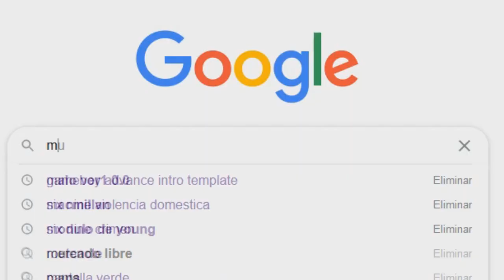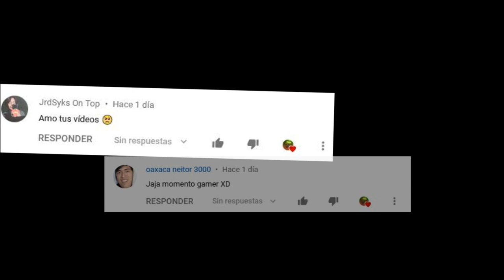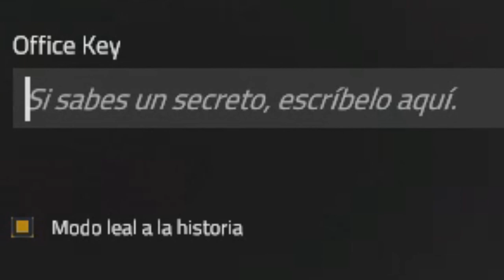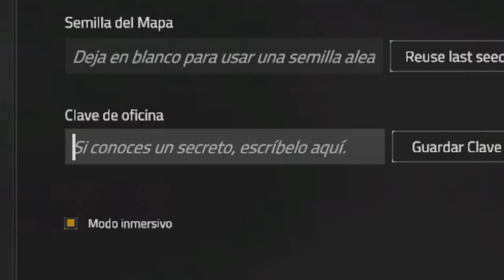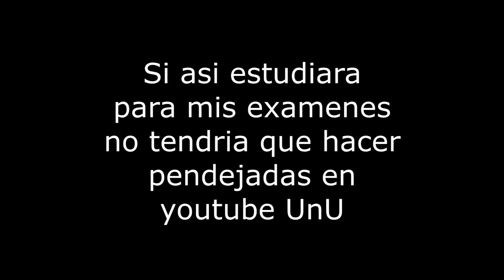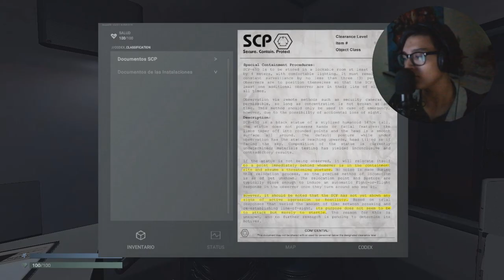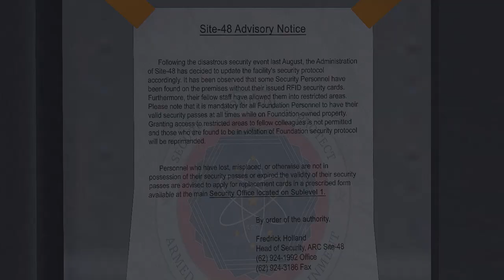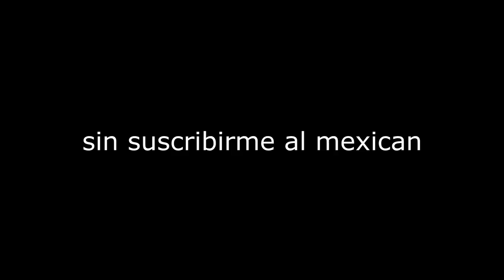Monstruos SCP EXTREMOS 😠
Existen dos tipos de personas;

Los que huelen feo y los que están suscritos al Mexican

CODIGO CREADOR FORTNITE: THEMEXICANLOPEZ

scp
scp gameplay
scp extremo
monstruos extremos
gameplays extremos
scp terror
scp español
scp origen
scp raros
scp peligrosos
scp unity